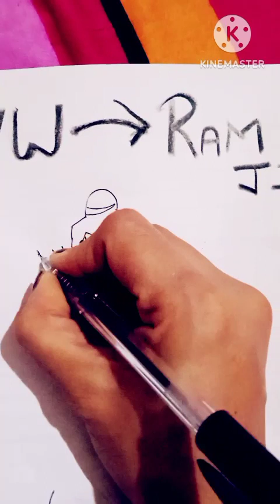how to draw very easy ramji